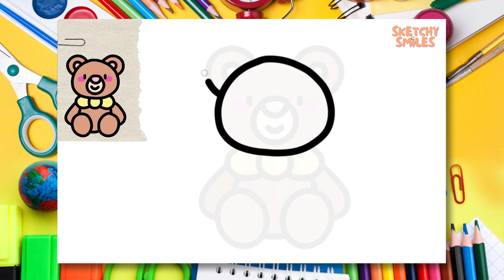How to Draw Teddy Bear | Step by Step Drawing Tutorials for Kids | Learning Videos for Toddlers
✨ Let's draw and paint a cute Teddy Bear step by step together! Join us and watch all of our easy step by step drawing tutorials! 👣👣

0:00 Intro 🎞️
0:10 Let's Start Sketching ✏️
3:47 Let's Color Our Sketch 🎨
8:33 Congratulations! 🥳🎉🎈

cute drawing,
drawing tutorial,
drawing easy,
drawing art,
drawing and coloring,
Drawings,
Basic Drawings,
Simple Drawings,
Drawings Lessons,
Line Drawings,
Cute Drawings.
Easy Drawings,
Simple Drawings,
simpatico disegno,
tutorial di disegno,
disegno facile,
Disegnare,
Disegni di base,
Come disegnare,
Disegni semplici,
Come colorare,
Come colorare,
Disegni carini.
Disegni facili,
Disegni semplici,
Cosa disegnare,
süße Zeichnung,
Zeichnungs-Tutorial,
einfach zeichnen,
Kunst zeichnen,
Zeichnen und Ausmalen,
Ziehen,
Zeichnungen,
Grundlegende Zeichnungen,
Einfache Zeichnungen,
Zeichenunterricht,
Strichzeichnungen,
Nette Zeichnungen.
Einfache Zeichnungen,
Einfache Zeichnungen,
lindo dibujo,
tutorial de dibujo,
dibujar facil,
dibujos simples,
que dibujar,
joli dessin,
tutoriel de dessin,
dessin facile,
Dessiner,
Dessins,
Dessins de base,
Comment dessiner,
Dessins simples,
Comment colorier,
Comment colorier,
Dessins mignons.
Dessins faciles,
Dessins simples,
Que dessiner,
رسم لطيف
رسم تعليمي
الرسم السهل ،
فن الرسم
رسم وتلوين،
رسم،
الرسومات،
رسومات أساسية ،
كيف ترسم،
كيفية رسم جيد ،
رسومات الخط
كيف تلون ،
كيف تلون ،
رسومات لطيفة.
رسومات سهلة
رسومات بسيطة
Adım adım çizim,
sevimli çizim,
çizim öğretici,
kolay resim,
çizim ve boyama,
Çizmek,
Çizimler,
Temel Çizimler,
Nasıl çizilir,
Basit Çizimler,
çizim dersleri,
Çizgi çizimleri,
Nasıl Renklendirilir,
Nasıl Renklendirilir,
Sevimli Çizimler
Kolay Çizimler,
Basit Çizimler,
Sanat Dersleri,
Art school,
okul öncesi,
toddler activities,
kid activity,
çocuklar için aktivite,
kindergarden,
anaokulu,
Ne Çizilir,
desenho fofo,
tutorial de desenho,
desenho fácil,
Desenhar,
Desenhos Básicos,
Como desenhar,
Desenhos Simples,
Como Colorir,
Como Colorir,
Desenhos fofos.
Desenhos fáceis,
Desenhos Simples,